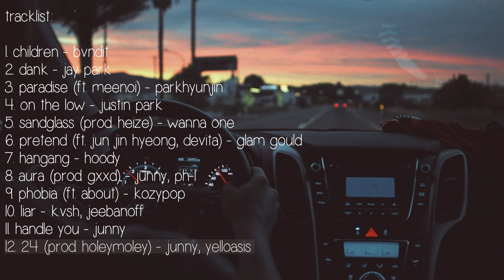✰ upbeat + chill k-rnb playlist pt. 2 (w/ asmr) | #12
hey yall! here's part 2 of the upbeat + chill playlist. hope yall enjoy!
⊱ {⋅. 𝐦𝐨𝐫𝐞 𝐢𝐧𝐟𝐨 .⋅} ⊰
✰ 𝐭𝐢𝐦𝐞𝐬𝐭𝐚𝐦𝐩𝐬

  0:00 Children - BVNDIT
  3:02 Dank - Jay Park
  6:21 Paradise (ft. meenoi) - Park Hyunjin
  9:55 On the Low - Justin Park
12:56 Sandglass (prod. Heize) - Wanna One
16:52 Pretend (ft. Jun Jin Hyeong, DeVita) - Glam Gould
19:35 Hangang - Hoody
22:55 Aura (prod. gxxd) - Junny, pH-1
26:20 Phobia (ft. About) - Kozypop
30:05 Liar - k.vsh, jeebanoff
33:18 Handle You - Junny
36:17 24 (prod. holeymoney) - Junny, Yelloasis

✰ 𝐚𝐬𝐦𝐫 𝐥𝐢𝐧𝐤𝐬

✰  𝐠𝐨𝐭 𝐬𝐮𝐠𝐠𝐞𝐬𝐭𝐢𝐨𝐧𝐬?